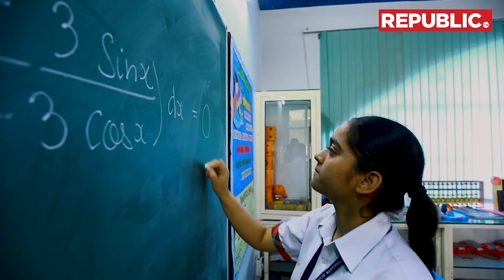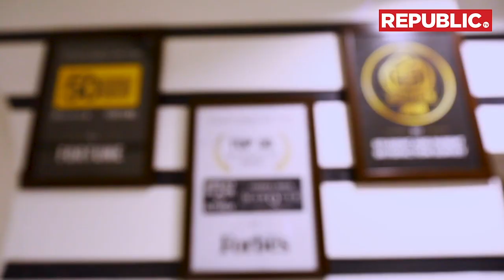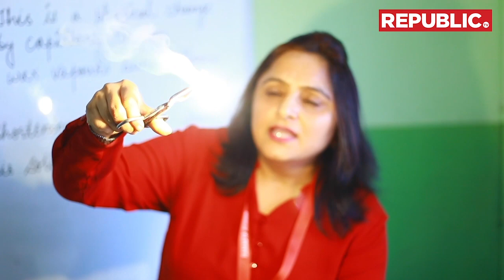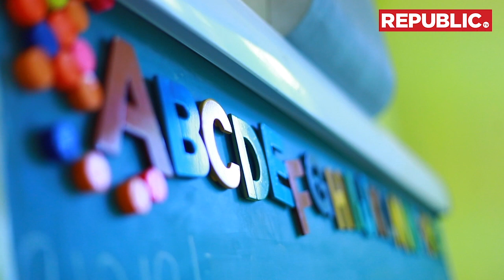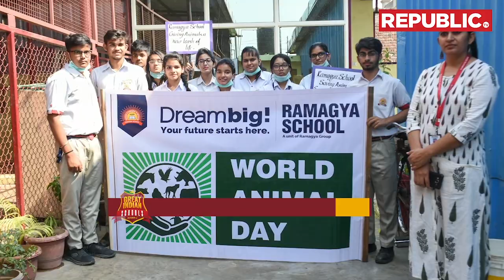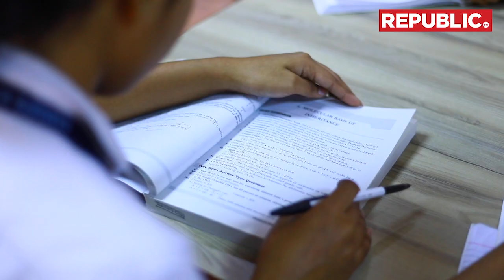Ramagya School || GIS Republic || Best School In Noida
With a proven history of academic excellence, a world-class infrastructure, and a plethora of co-curricular activities on offer, Ramagya School has emerged as a household name for being one of the top CBSE Schools of India. The school also provides a mélange of opportunities in the field of sports and applied science by offering top-notch training in 15+ sports and hi-tech laboratories to enhance the practical application of their knowledge. In order to provide international exposure to our students, Ramagya School has even collaborated with some of the best universities around the globe to impart a standard of education that is truly international.